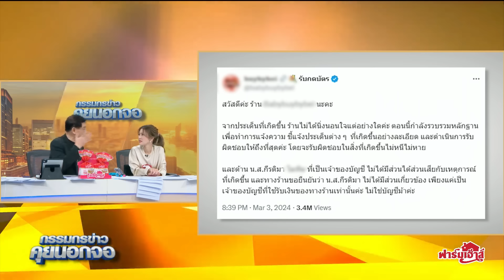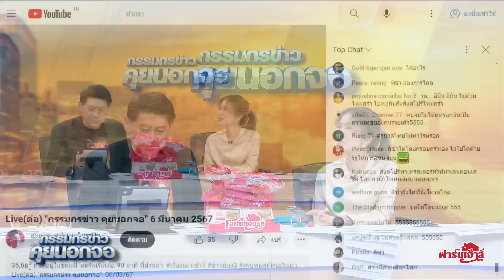รู้งี้!! 500 ล้านบาท จัดคอนเสิร์ต ‘เทย์เลอร์ สวิฟต์’!?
รู้งี้!! 500 ล้านบาท จัดคอนเสิร์ต ‘เทย์เลอร์ สวิฟต์’!?กรรมกรข่าว